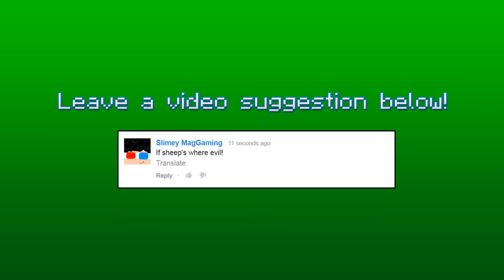IF SHEEPS WERE EVIL!? - Minecraft Animation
family friendly